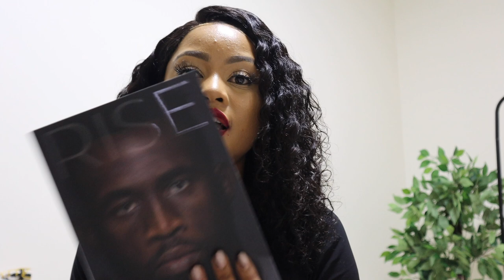VLOG : DIOR & DSTV EVENT | LEE'S BDAY LUNCH | Amanda Jingela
Hi Bangani,

Welcome to another video! I hope you enjoy this vlog , I really enjoyed editing it for you guys.